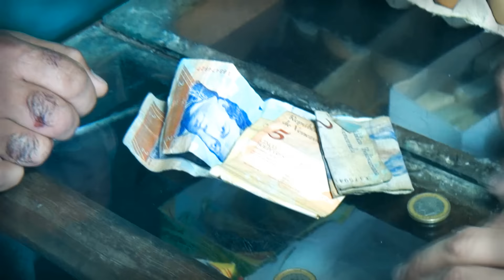El Enano Patitorsido (Musica Serranera)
Produccion: Jesus Mendez 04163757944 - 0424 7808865

video filmado en Laguna De Garcia, Pregonero - Tachira - Venezuela